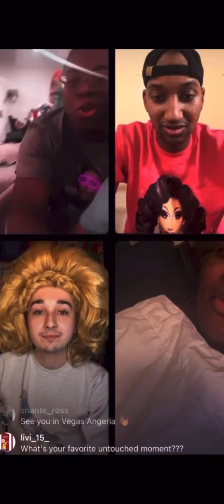Maddy Morphosis, Angeria Paris VanMicheals, DeJa Skye, Kornbread the Snack Jete Live 03/01/22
Maddy Morphosis, Angeria Paris VanMicheals, DeJa Skye, June Jumbalaya, Kornbread “the Snack” Jeté, Jasmine Kennedie and Lady Camden Live 03/01/22